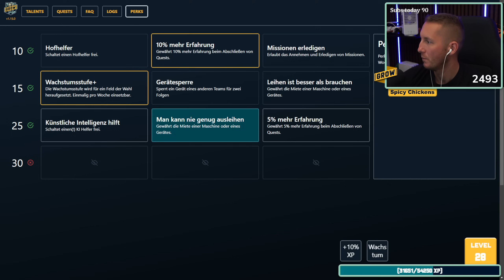Ein Team fällt uns in den RÜCKEN & 500k Silage 🚜 Grow Level Up #107 LANDWIRTSCHAFT SIMULATOR 22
▶️In dieser Folge LS22 Grow Level Up geht es in die große Runde mit der Balllenpresse von Fendt. Jetzt heißt es gas geben damit wir unzählige Ballen fertig bekommen.

LS25 MIT DEM CREATOR CODE "M4cM4nus"

Hier findest du alle Versionen, DLC und Season Pass zum LS25. Wenn du mit meinem Creator Code "M4cM4nus" direkt über Giants kaufst unterstützt nicht nur mich, sondern auch den Entwickler!

✅LS25 Collectors Edition
✅LS25 Playstation 5
✅LS25 XBox

WEITERE YT KANÄLE

LS22 MIT DEM CREATOR CODE "M4cM4nus"

Hier findest du alle Versionen, DLC und Season Pass zum LS22. Wenn du mit meinem Creator Code "M4cM4nus" direkt über Giants kaufst unterstützt nicht nur mich, sondern auch den Entwickler!

SEASON PASS
✅LS22 Season Pass Year 2 * (beinhaltet alle DLC Jahr 2)
✅LS22 Season Pass Year 1 * (beinhaltet alle DLC Jahr 1)

SUPPORT DEINEN CREATOR

Du möchtest mich darüber hinaus noch unterstützen dann